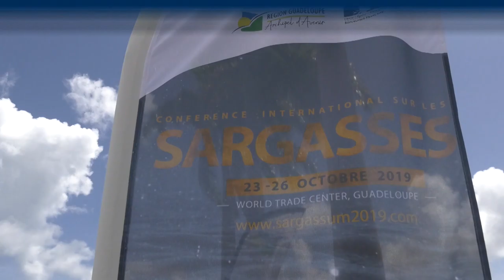Rappel des titres du 25/10/19